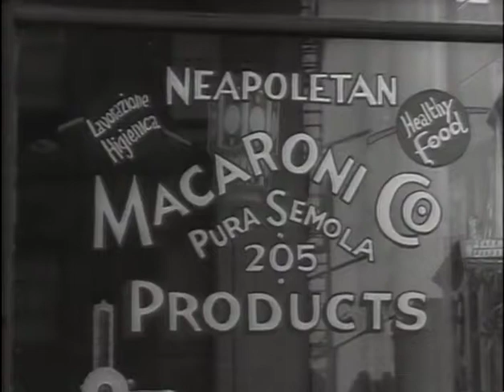#9 Closing the Golden Door Europe